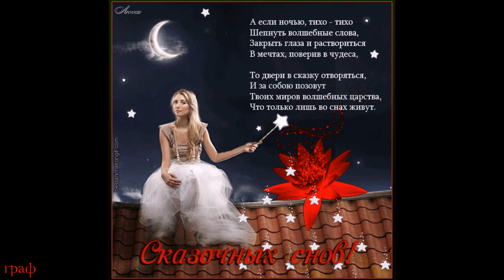93. Евгений Коновалов - Женщина - сказка. НОВИНКИ ШАНСОНА.